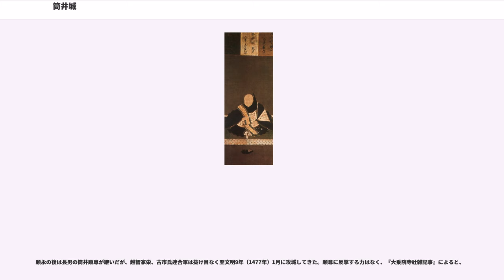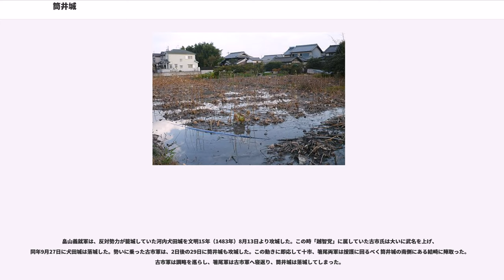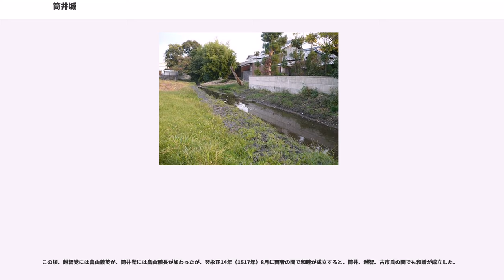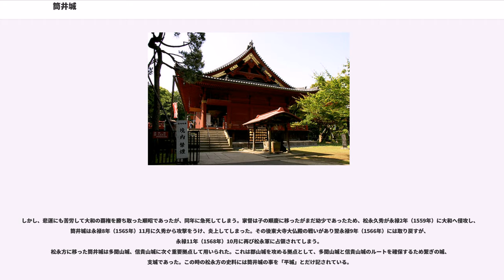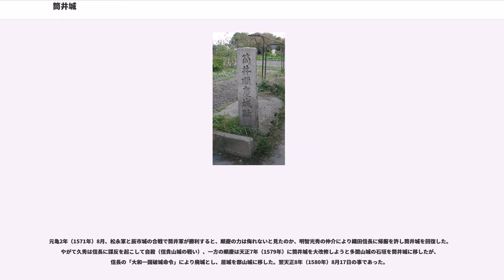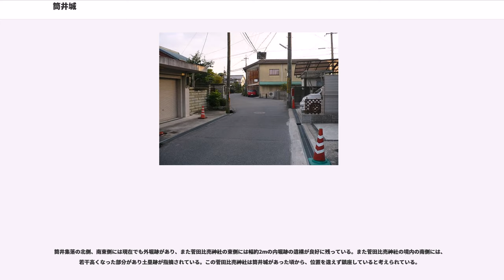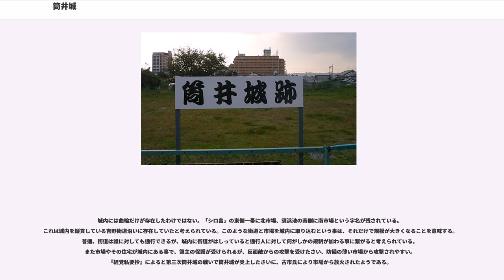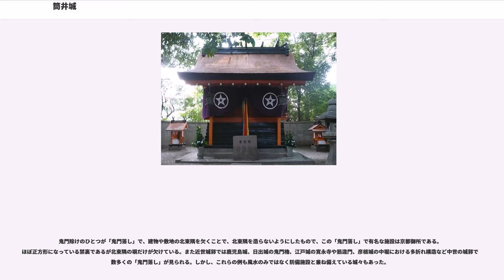筒井城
筒井城（つついじょう）は奈良県大和郡山市筒井町にあった日本の城で、室町時代、戦国時代を通じて大和国の政治史の中心的存在であった興福寺衆徒筒井氏の居城であった。

筒井城は近鉄橿原線筒井駅より東北一帯にあり、おおよそ南北400m、東西500mあり、平地部に築かれた中世の城としては比較的規模が大きく、筒井の集落を囲む形で筒井城があった。現在の筒井城跡は、宅地、畑地、水田となっているが、内曲輪と外曲輪を巡った堀跡が点在している。その堀に囲まれた城内には筒井氏とその家臣団の屋敷があった。また『筒井氏と筒井城』によると、筒井には市場があったと確認されており、筒井城の「市場も外堀内部にも設けられていた可能性が高いと思われる」と記載している。また筒井集落は、様々な場所で道が折れ曲がり直進できない構造になっている。これらの道や地割は筒井城が築かれた当時の様子をうかがい知る事が出来る。

筒井城が築かれた時期については不明であるが、文献上の初見は『満済准后日記』に、大和永享の乱が始まった永享元年（1429年）で城主は筒井順覚。この時は「筒井館」と記載されている事もあった。その後、戦乱の世を生き延び居館から城郭へ発展していったのではないかと思われている。嘉吉元年（1441年）には城主は筒井順永にうつり、応仁の乱、戦国時代を通じて何度か筒井城をめぐる攻城戦が行われその史料も豊富に残されている。

応仁の乱は細川勝元を総大将とする東軍と、山名宗全が率いる西軍の争いであったが、河内ではそれ以前に畠山義就と畠山政長が分かれて争っており、これに大和の国人衆が真っ二つに分かれてそれぞれに加勢し、その流れに応仁の乱が巻き込まれていく。
畠山氏の家督争いをめぐる大和国の諸士にも大きな影響を与える事になる。この争いに筒井順永は畠山弥三郎に与していたが、康正元年（1455年）7月2日に畠山義就軍は筒井城を攻城し、成身院光宣、筒井順永兄弟は防戦したが緒戦で敗北した。

しかし、筒井城そのものは頑強に持ちこたえた。この戦いで大和に点在する西大寺や興福寺等の寺院は脅え、同年8月10日には門を閉じてしまった。その事が呼び水になったのか、同日貝吹山城にいた越智伊予守が出軍して、筒井城の攻囲軍に加わった。この頃箸尾氏、片岡氏は筒井氏の与力になっていて、箸尾城、片岡城を守っていたが、畠山義就、越智伊予守連合軍は圧倒的多数によって、これらの城も攻城した。各所で激戦となったようだが、8月19日に筒井城、箸尾城、片岡城は落城した。光宣、順永兄弟は福住城へ落ち延びていった。

その後、管領細川勝元の仲介によって畠山義就、越智伊予守連合軍と和睦し、長禄3年（1459年）6月1日に光宣、順永兄弟と箸尾宗信は帰城することになり、筒井城にいた越智伊予守軍は城を去って行った。

第一次筒井城の戦いから11年後、再び大和、河内で勢力を拡大してきた畠山義就が筒井城にも攻城してきた。この時もかなりの大軍だったらしく、抗しきれなかった筒井順永軍は、筒井城から脱出し南西へ約10km距離をおいた箸尾城に退避した。

義就の反対勢力であった畠山政長に属していた諸将は、この時それぞれの城下町が焼かれ、多くの死傷者が出て、殆どが敗れていた。この時の悲惨な状況は『大乗院寺社雑記事』に詳しく記述されている。その後大和は義就派に抑えられることになる。

筒井順永は筒井氏の中興の明主と言われ、大和武士随一の地位を築き、十市氏、布施氏、宝来氏、木津氏、箸尾氏、福住氏等の国人衆を麾下に加えていった。俗に「筒井党」と称されることになる。しかし、順永が文明8年（1476年）4月3日に死去すると筒井城も再び狙われることになる。

順永の後は長男の筒井順尊が継いだが、越智家栄、古市氏連合軍は抜け目なく翌文明9年（1477年）1月に攻城してきた。順尊に反撃する力はなく、『大乗院寺社雑記事』によると、

と記載されている。その後順尊は未だ勢力圏にあった福住城に逃げ去って行った。

10月に改めて畠山政長軍に合力した順尊は、箸尾氏らと共に河内に出軍したが敗れ、大和に引き返した。この敗戦がきっかけとなり越智党を勢いづけることになり、本格的に大和を支配することになる。一方順尊は長享3年（1489年）7月22日に京都で客死してしまい弟の成身院順盛が順尊の遺児順賢の後見人として筒井氏を取り仕切ることになる。

畠山義就軍は、反対勢力が籠城していた河内犬田城を文明15年（1483年）8月13日より攻城した。この時「越智党」に...